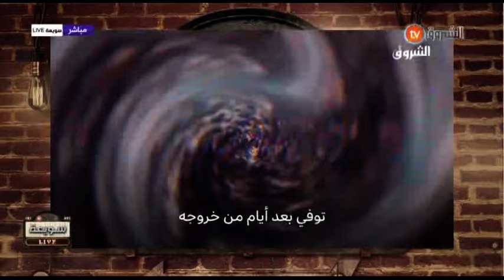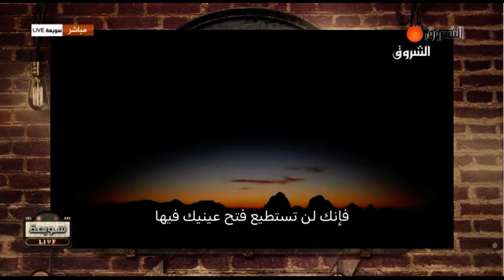سويعة لايف .. العدد 2 .. مفاجآت ومغامرات مع أنس تناح